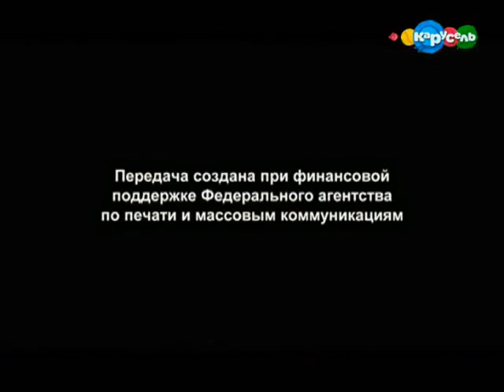В Мире Животных ОРАНГУТАНГИ 2016 с Николаем Дроздовым повелители джунглей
Какая она - жизнь на деревьях? У орангутана и человека много общего. Как эти животные выживают, спасаясь от браконьеров, зрители узнают из специального репортажа. Со своими друзьями - леопардами вас познакомит Валерий Малеев – депутат Государственной думы, кандидат биологических наук, заядлый фотоохотник и путешественник, автор многих книг о живой природе. Зоопарк в Ростове-на-Дону, по которому продолжается путешествие, занимает одно из первых мест в Европе по количеству журавлей.

в мире животных с николаем дроздовым
в мире животных 2016
в мире животных обезьяны